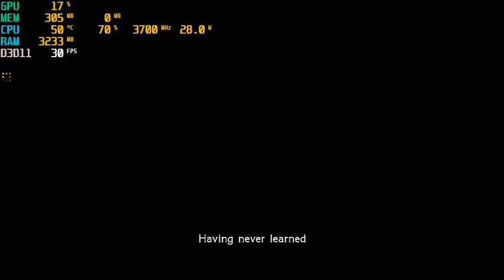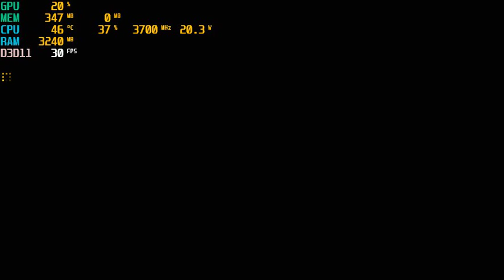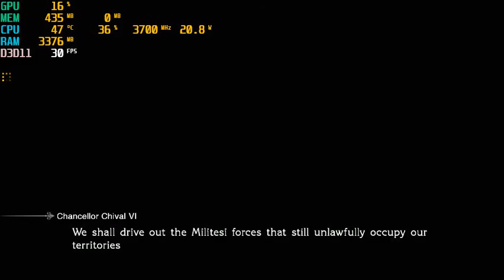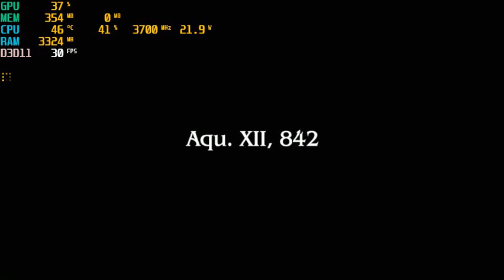Final Fantasy Type-0 HD | I3 4170 | Intel HD Graphics 4400 | 8GB RAM | 888x500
I still couldn't open the config file of this game since its type isn't supported for a normal software. Maybe I had to have this game's engine to open it. That's why I couldn't tweak the graphics.
Setting : lowest.
CPU: Intel® Core™ i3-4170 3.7GHz 2 Cores 4 Threads
MB : Gigabyte H81M-DS2 ( rev. 1.0 )
RAM: Kingston 8gb ( 2x4gb ) DDR3 1600MHz
GPU: Intel(R) HD Graphics 4400 112MB VRAM
HARD DRIVE :  HDD Seagate Barracuda 500GB - 7200rpm